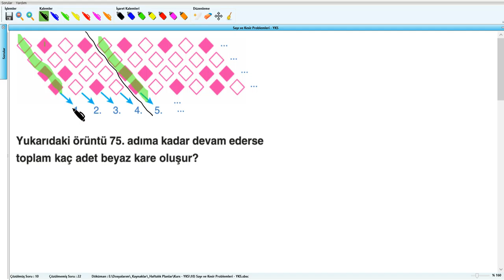Sayı ve Kesir Problemleri - YKS (2019) - 10 .Hafta - Soru - 14